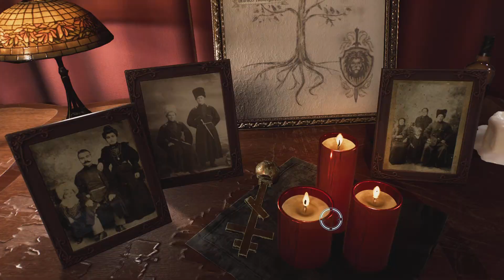Marvel's Spider-Man 2 Symbiote (Classic)